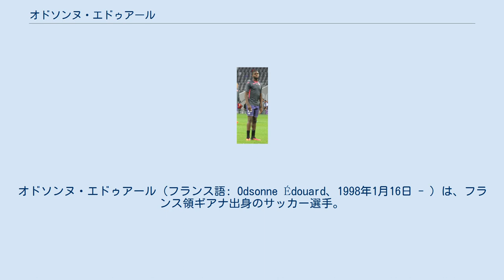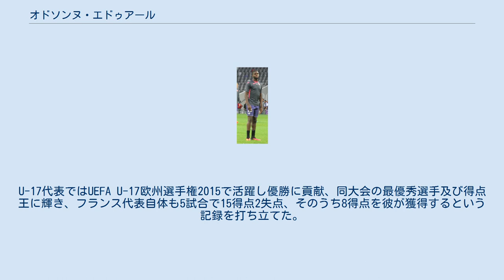オドソンヌ・エドゥアール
オドソンヌ・エドゥアール（フランス語: Odsonne Édouard、1998年1月16日 - ）は、フランス領ギアナ出身のサッカー選手。
クリスタル・パレスFC所属。
 2011年にAFボビニーからパリ・サンジェルマンFCのアカデミーに加入。
2013-14シーズンにU-17チームで得点王となった。
U-19チームではUEFAユースリーグに出場。
この2年間で60得点以上を獲得した彼には「ロケット」、「魔術師オドソンヌ」等のニックネームがついた。
 2015-16シーズンにはU-19チームに所属する傍ら、フランスアマチュア選手権に参戦しているBチームでも出場した。
2016年1月には同アカデミーの最優秀選手に与えられ、キングスレイ・コマンやジャン＝ケビン・オーギュスタン等が受章したチッチ・ドールに選出された。
ユースリーグでは決勝でチェルシーFCに敗れたが、この大会で3得点3アシストという結果を残した。
 2016年4月27日にプロ契約を締結。
2016-17シーズンのプレシーズンにはトップチームに帯同しインターナショナル・チャンピオンズ・カップ 2016に出場。
最終戦のレスター・シティFC戦で79分に投入されトップチームデビューを果たした。
なおクラブは同大会を優勝した。
 2016年8月8日にトゥールーズFCに期限付き移籍で加入。
14日のオリンピック・マルセイユ戦で74分にイシアガ・シラに代えて投入されプロデビュー。
11月19日のFCメス戦で初得点。
 2017年3月30日に、2月11日にエアソフトガンで自動車内から通行人を撃ち頭に怪我を負わせた事件に関与した疑いがあるとして出場停止処分を下された。
この結果、警察に捜査された他、トゥールーズへのレンタルも打ち切られた。
トゥールーズでは17試合に出場し1得点。
なお事件の方は、後にチームメイトのマテュー・カファロが通行人を撃ったと告白した。
しかしその後カファーロはこれを撤回、6月13日にトゥールーズの検察は事件への関与でエドゥアールを禁錮4ヶ月及び6000ユーロの罰金に処した。
なおエドゥアールは一貫してカファロが撃ったと主張している。
7月4日に上記の判決及び被害者の治療費である2600ユーロの支払いをトゥールーズの裁判所から命じられた。
なおエドゥアール側は控訴した。
 2017年8月31日に1シーズンの期限付き移籍でセルティックFCに加入。
9月8日にハミルトン・アカデミカルFC戦で初出場初得点、試合も4-1で勝利した。
12月2日のマザーウェルFC戦でプロ初ハットトリック。
3日後にはUEFAチャンピオンズリーグ 2017-18 グループリーグのRSCアンデルレヒト戦にムサ・デンベレに代わって出場し、UEFAチャンピオンズリーグ初出場。
このシーズン29試合に出場し、クラブのトレブルに貢献した。
 2018年6月15日に4年契約でセルティックに完全移籍、クラブ史上最高額での調印となった。
翌月にはゴールデンボーイ賞候補100人のリスト入りを果たし、スコットランドからは彼一人の選出であった。
UEFAチャンピオンズリーグ 2018-19 予選のアラシュケルトFC戦で同シーズンは初出場初得点。
続く2次予選でもローゼンボリBKから2得点を奪い、ブレンダン・ロジャーズ監督に「トップストライカー」と言わしめた。
 2021年8月31日、4年契約でクリスタル・パレスFCに移籍。
ザ・サンによれば移籍金は1850万ポンドで、週給7万ポンドを受け取ると推定されている。
 年代別代表ではフランス代表として出場。
U-17代表ではUEFA U-17欧州選手権2015で活躍し優勝に貢献、同大会の最優秀選手及び得点王に輝き、フランス代表自体も5試合で15得点2失点、そのうち8得点を彼が獲得するという記録を打ち立てた。
なお彼はこの大会、決勝のドイツ戦でハットトリックを達成した。